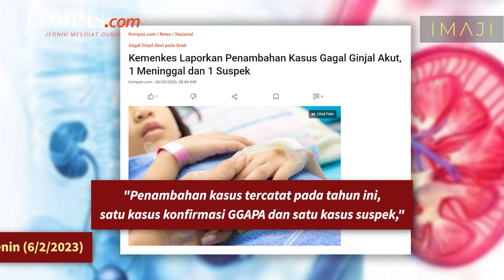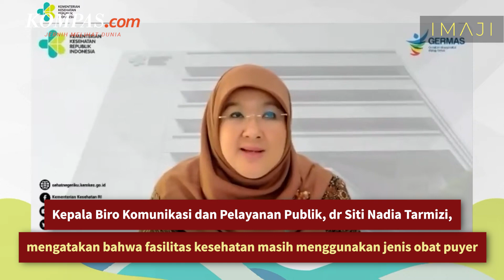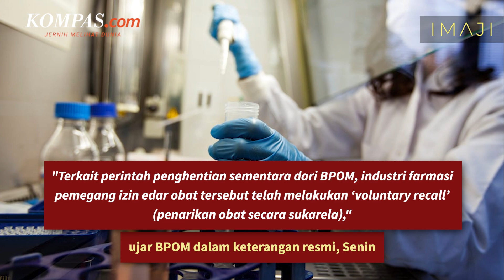Kasus Gagal Ginjal Anak Muncul Lagi, Masih Bolehkah Minum Obat Sirup?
KOMPAS.com - Kasus Gangguan Ginjal Akut Progresif Atipikal (GGAPA) atau gagal ginjal akut pada anak kembali dilaporkan.

Juru bicara Kementerian Kesehatan, dr Mohammad Syahril mengungkapkan, Dinas Kesehatan DKI Jakarta melaporkan dua kasus gagal ginjal akut.

"Penambahan kasus tercatat pada tahun ini, satu kasus konfirmasi GGAPA dan satu kasus suspek," ujar Syahril dalam keterangan resmi, Senin (6/2/2023).

Sebelumnya, kasus gagal ginjal akut menyerang ratusan anak Indonesia diduga karena penggunaan obat sirup yang tercemar etilen glikol.

Menindaklanjuti itu, Badan Pengawas Obat dan Makanan (BPOM) mengeluarkan daftar obat sirup yang aman dikonsumsi sepanjang sesuai aturan pakai.

BPOM juga menarik sejumlah produk obat sirup yang tidak memenuhi syarat dan mencabut izin edarnya.

Namun kini, setelah tak lagi dilaporkan sejak awal Desember 2022, Dinas Kesehatan DKI kembali melaporkan kasus gagal ginjal akut anak.

Lantas, masih bolehkah membeli atau mengonsumsi obat sirup?

Sumber footage: Dok. Kemenkes RI, Dok. BPOM, Pexels, Shutterstock

Sumber berita: Diva Lufiana Putri

Penulis naskah: Dino Oktaviano

Video editor: Dino Oktaviano

Produser: Dino Oktaviano